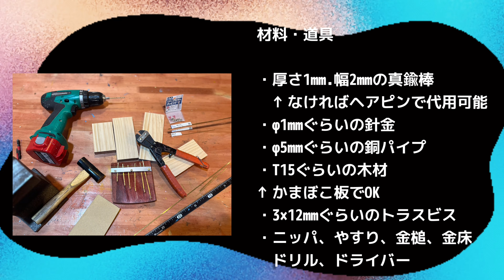てづくり楽器、カリンバのつくりかた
カリンバをつくりました。
真鍮は叩くと硬くなる性質があり、針金棒などで浮くように固定するとより良い音が鳴ります。
ヘアピンなどでも代用できます。